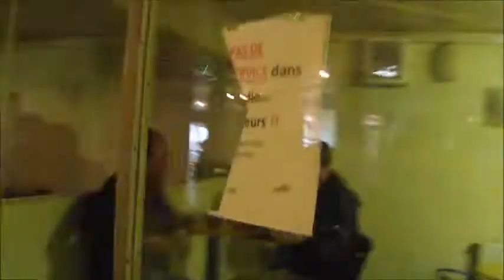KARAOKE DJ GOMES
CAFÉ ROMA SEMPRE A BOMBAR COM GRANDES AMIGOS!!!
  (APITA O COMBOIO)